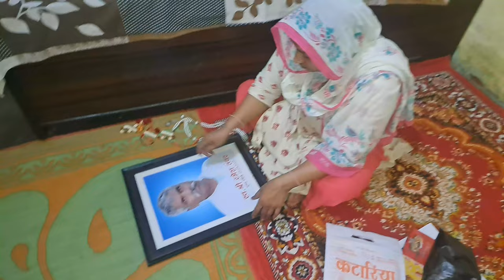DIWALI valog \\\ @ insta nitintanwar445 @ 🪔🪔🪔